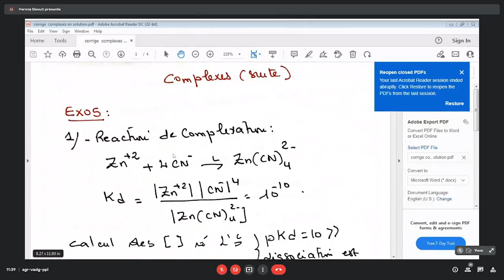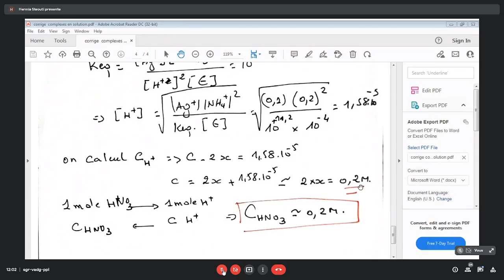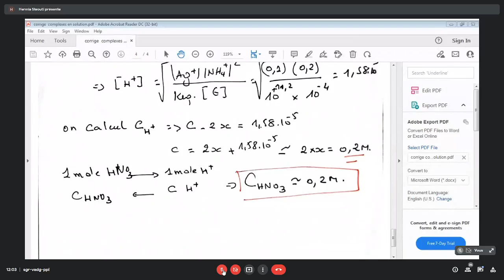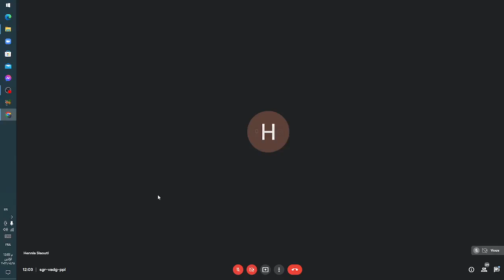TD analytique - série complexes en solution exo6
USTHB